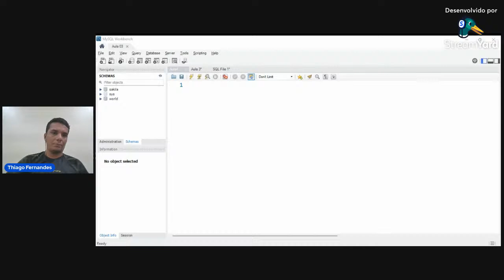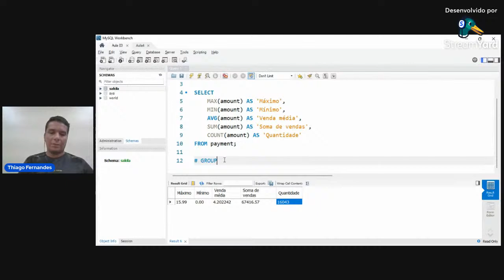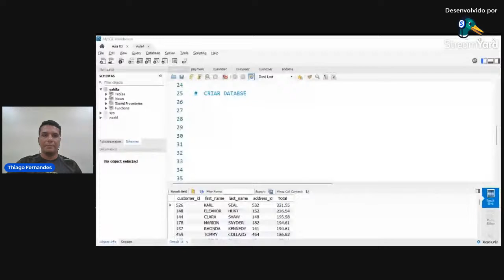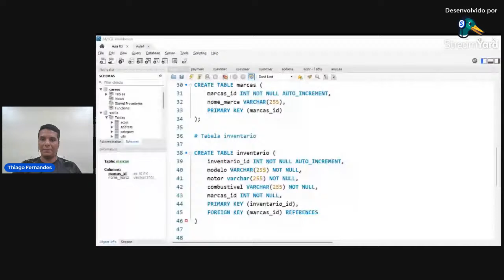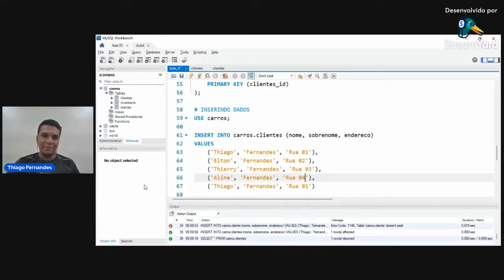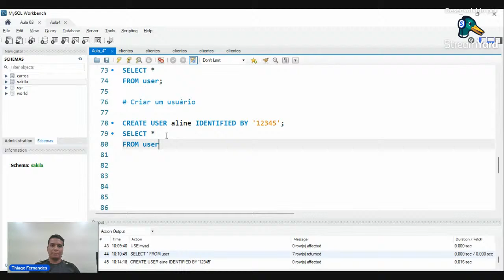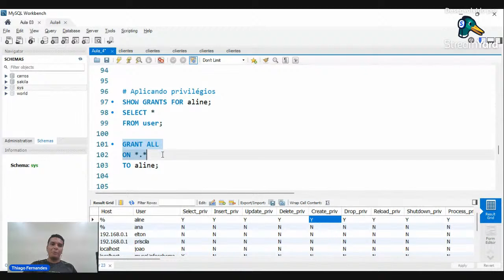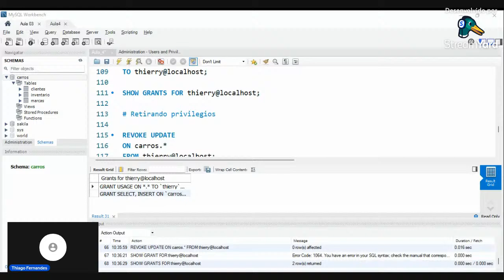XXVII SEMEST - Minicurso Introdução ao SQL - Dia 4